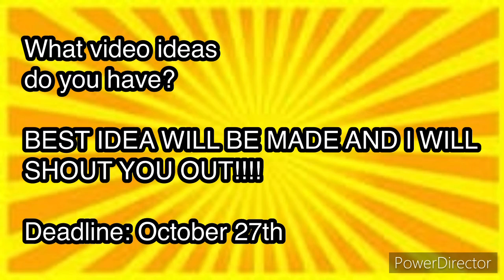SBR Movie: The Life of Fred Guy!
there is a contest announcement at the end of this video.